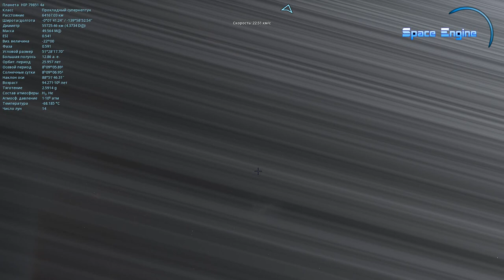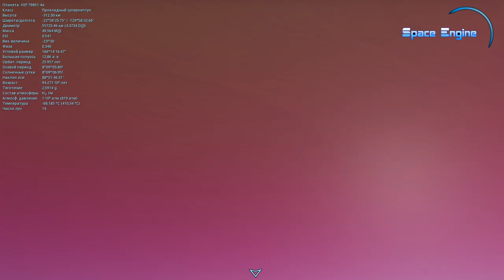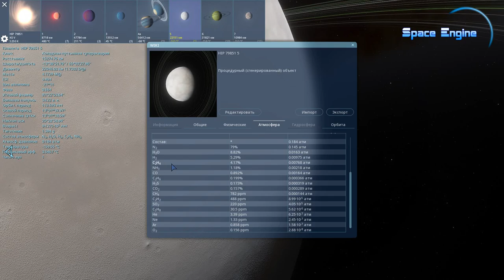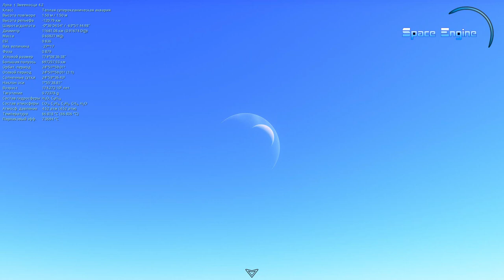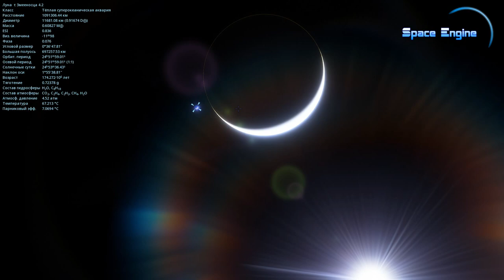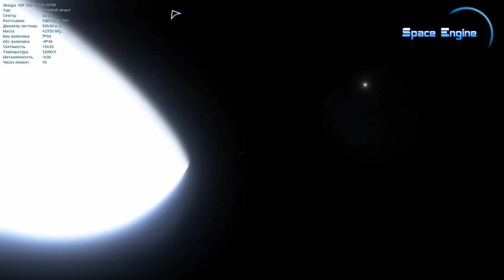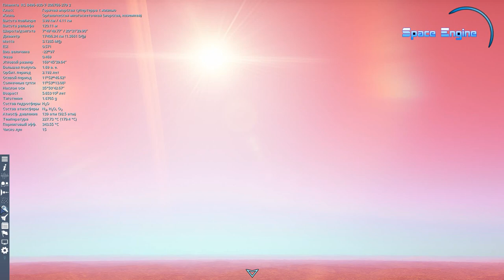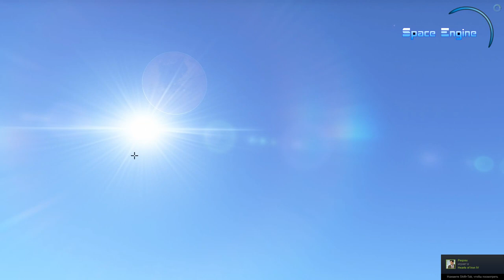SPACE ENGINE. ПЛАНЕТЫ В ГЛУБИНАХ КОСМОСА. # 108